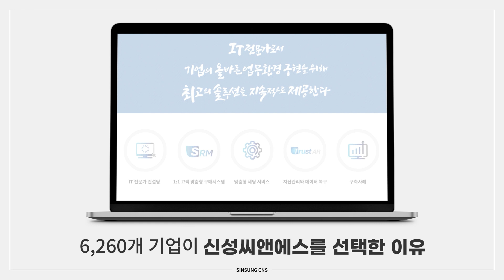[B2B 기업용 데스크탑 추천] 삼성 DB400TEA 데스크탑을 소개합니다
신성씨앤에스에서 B2B 기업용/사무용으로 인기가 많은
삼성 DB400TEA 데스크탑을 소개합니다